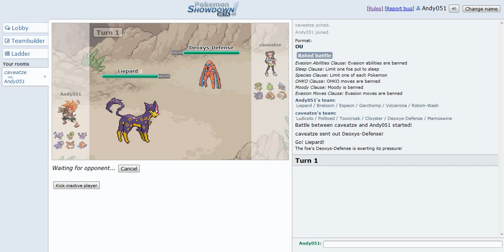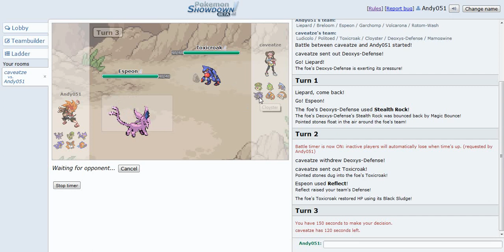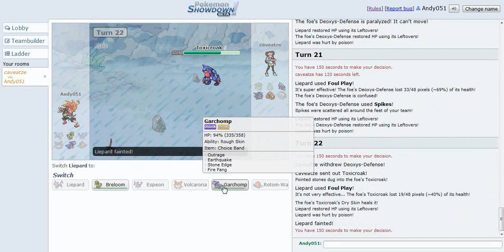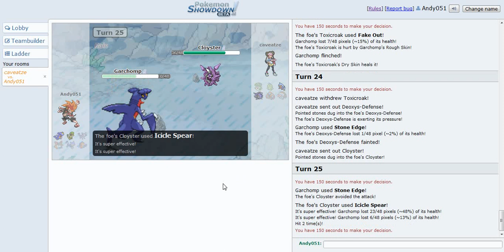Days on Pokemon Showdown Ep 2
2nd episode of Pokemon Showdown but doing OU this time and failing hard cuz of a miss T.T